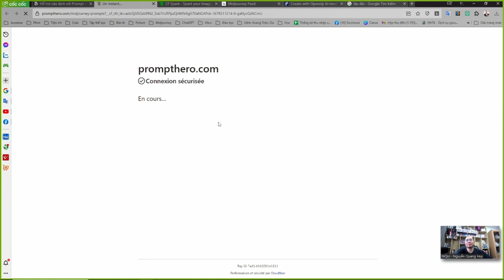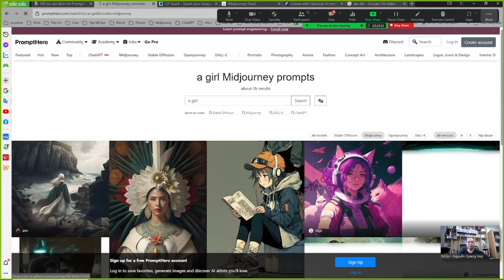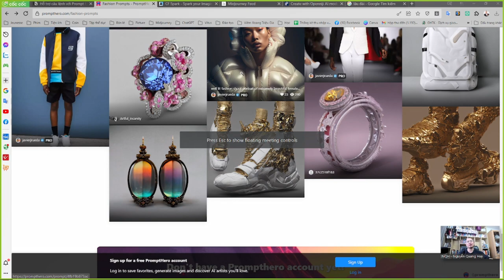Chương 5.4 Prompt Hero Midjourney - Nguyễn Quang Huy